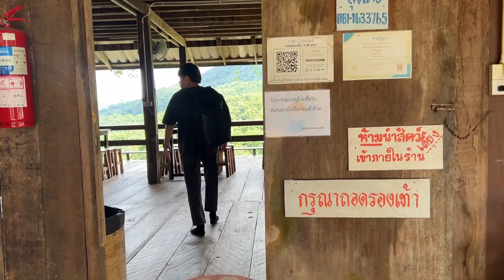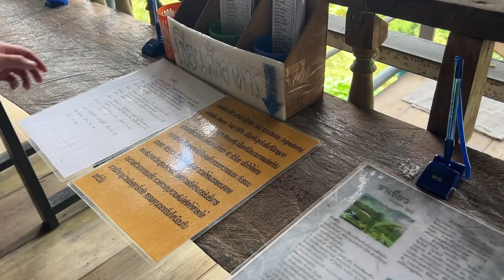ขายบ้านสวน ไว้พักตากอากาศวิวพาโนราม่า ที่รายล้อมไปด้วยทุ่งนาและภูเขา ในราคาเพียงแค่ 3.85 ล้านบาท !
ขายบ้านสวนไว้พักตากอากาศ
เงียบสงบ รายล้อมไปด้วยวิวภูเขาและทุ่งนา
ในราคาย่อมเยาว์

ตั้งอยู่ใน ต.สบก๋าย อ.แม่แตง จ.เชียงใหม่

พื้นที่ดิน : 243 ตารางวา
พื้นที่ใช้สอย :  200 ตารางเมตร

    - 3 ห้องนอน
    - 2 ห้องน้ำ
    - 1 ระเบียงนั่งเล่น
    - 1 โถงนั่งเล่น
     - 1 ที่จอดรถในร่ม
     - 1 บ่อปลารอบบ้าน

    - 7 นาที ถึง กาแฟบ้านสวน แม่แตง
    - 14 นาที ถึง ปางเปาบีช
    - 19 นาที ถึง แดนเทวดา
    - 31 นาที ถึง ไร่ชาลุงเดช
    - 33 นาที ถึง สนามกอล์ฟกรีนวัลเล่ย์
    - 65 นาที ถึง สนามบินเชียงใหม่
    - 55 นาที ถึง ตัวเมืองเชียงใหม่

ราคาขาย : 3.85 ล้านบาท

Listing ID :   *MT13488

CHAPTER 📌

00:00  Intro
02:16  Exterior
05:31  1st Floor
10:32. Backyard
11:22  2nd Floor
17:48  Conclusion
19:00  Outro
19:26  Lungdech's tea plantation